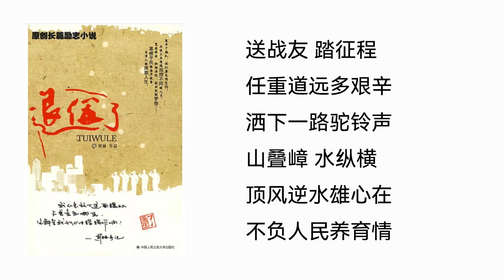【听书】【有声书】 网络小说 | 退伍了 | 050